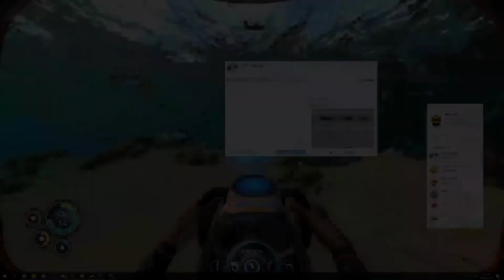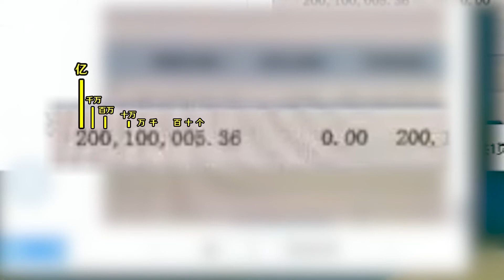【虾镐日常】董小飒爆料，楚河有2亿是吹牛，结果被狠狠打脸